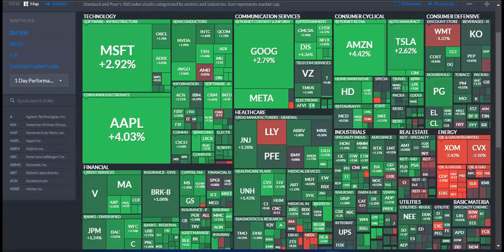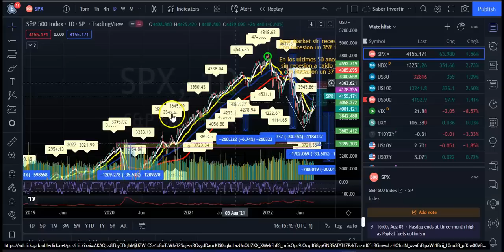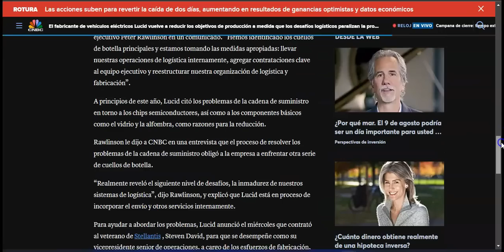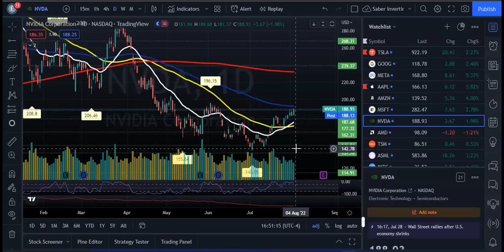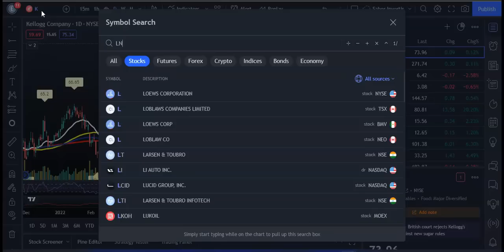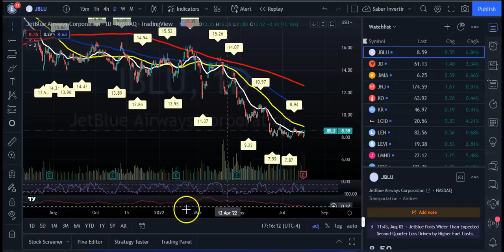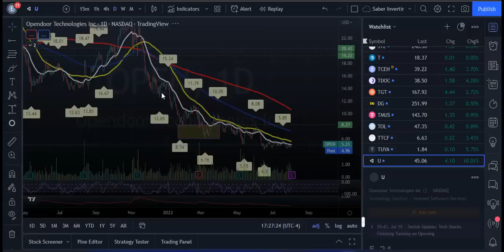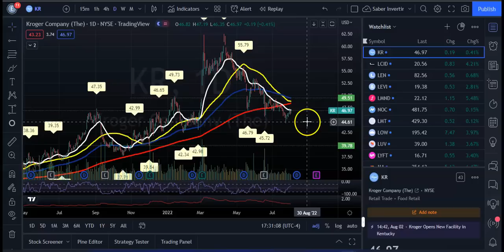Que Pasa En Los Mercados? Earnings de MELI, LUCID, MGM, EBAY | Resumen del Mercado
El Dow avanzó más de 400 puntos, mientras que el S&P 500 alcanzó su nivel más alto desde junio. El Nasdaq Composite de tecnología pesada saltó alrededor de un 2,5%.

Los inversores obtuvieron luz verde para volver a los nombres tecnológicos golpeados después de un repunte inesperado en el PMI de servicios de julio y los comentarios del presidente de la Reserva Federal de St. Louis, James Bullard. Bullard dijo que no cree que Estados Unidos esté en una recesión , y citó la creación de empleo y el bajo desempleo.